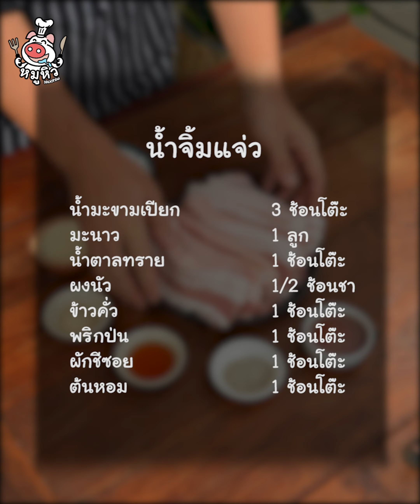[แจกสูตร] สามชั้นทอดงา - สูตรลับของเจ๊หมู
แจกสูตร สามชั้นทอดงา หมักมาแบบเข้าเนื้อ หอมงา
สามชั้นทอด หมูทอด จิ้มแจ่วก็แซ่บ จดสูตรกันค่า

- หมูสามชั้น 1 กิโลกรัม
- งาขาว 3 ช้อนโต๊ะ
**น้ำจิ้มแจ่ว**
- ผงนัว 1/2 ช้อนชา
- ข้าวคั่ว 1 ช้อนชา
- ผักชีซอย 1 ช้อนโต๊ะ
- ต้นหอม 1 ช้อนโต๊ะ